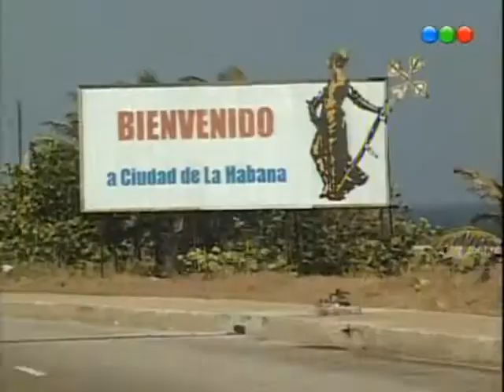Don Juany su Bella Dama cap.68-1